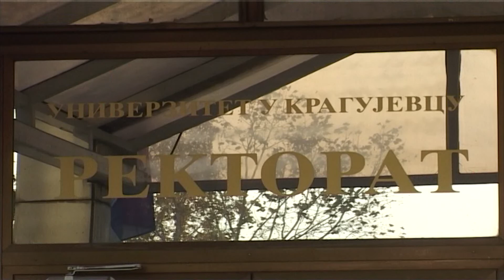Nastava na fakultetima kombinovana, školarine na više rata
Иако се први октобар везује за почетак предавања на факултетима, Министарство просвете, науке и технолошког развоја оставило је високошколским установама могућност да помере почетак предавања, а у циљу усклађивања наставе са превентивним мерама.